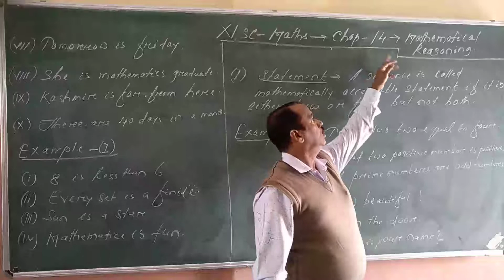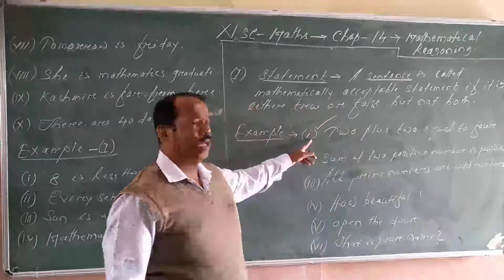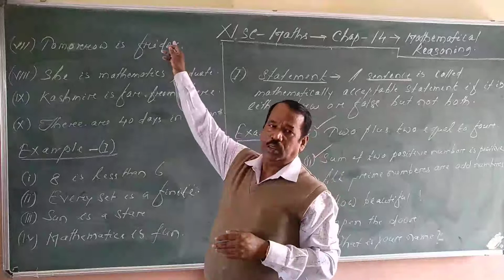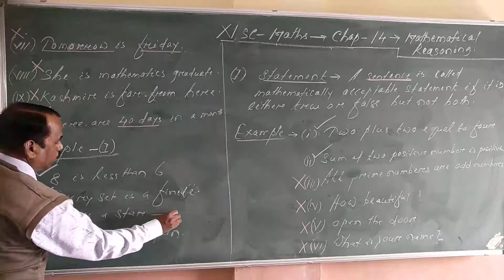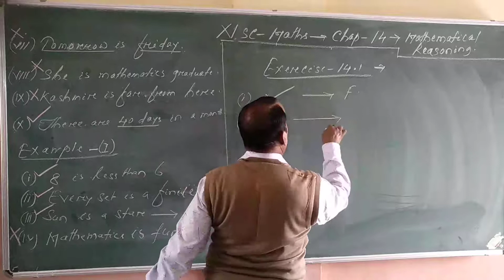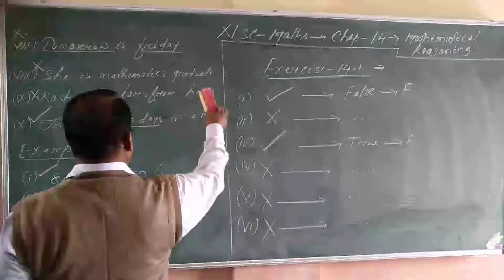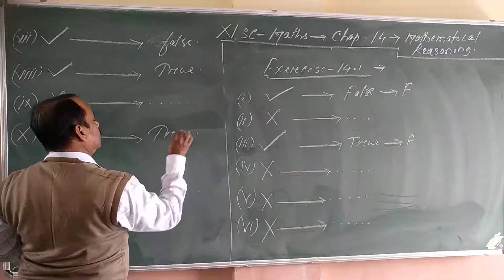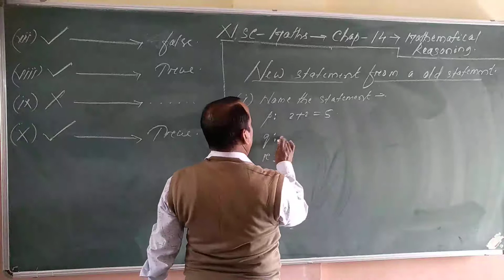22.12.2020 - XISC - Math - L - 14- part - 1